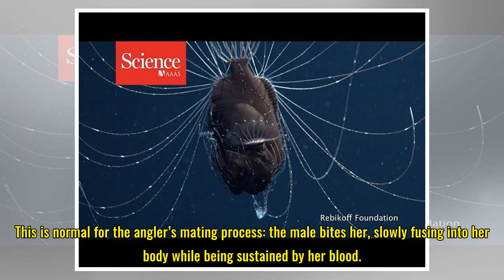Deep-sea anglerfish with parasitic mate caught on video for first time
For the first time ever, someone has captured anglerfish mating on video. This isn’t a cloudy, blurry, underwater video that’s hard to discern, fortunately. In it, we see the female anglerfish in all her terrifying glory, glowing “whiskers” floating lazily in the water, a tiny male fish hitching a r...